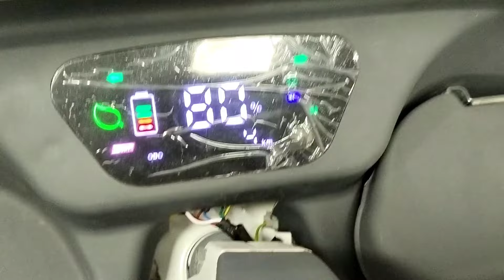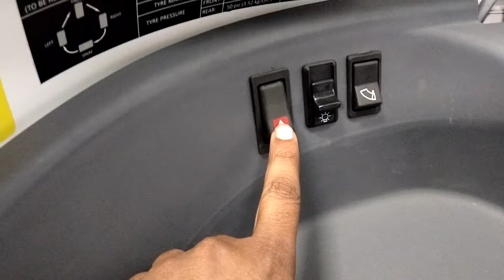अतुल इलेक्ट्रिक⚡Cargo में मिलती है 250 की रेंज | Atul Electric Cargo Energie Review | Motor Explain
2024 Atul Electric Cargo Energie 2
Atul Electric Loder 2024
Atul Electric Cargo Review
Atul Cargo
Atul Loder

Address :- Mahadev Auto Corp authorised dealer
                   Atul E
                   Main Dadri Road Surajpur Greater Noida
                   Gautam Buddha Nagar ( Up ) 201306
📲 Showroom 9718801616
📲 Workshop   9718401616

ये  विडियो ज्ञान और मनोरंजन को रखकर ध्यान में बनाया गया है इस video में किसी भी तरह का पेड़ प्रमोशन नहीं किया जा रहा कोई भी व्यक्ति इस वीडियो को देखकर कुछ खरीदता है तो Motor Explain यू ट्यूब चैनल की कोई जिम्मेदारी नहीं बनती।

This video has been made keeping knowledge and entertainment in mind, in this video any kind of tree is not being promoted, if any person buys goods after watching this video, then there is no responsibility of Motor Explain YouTube channel. Thank you buy your goods.